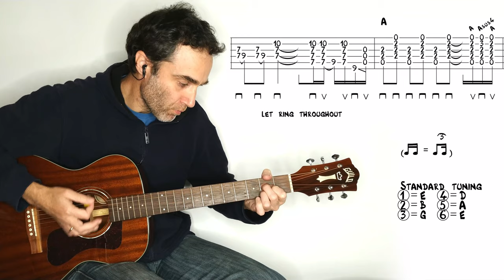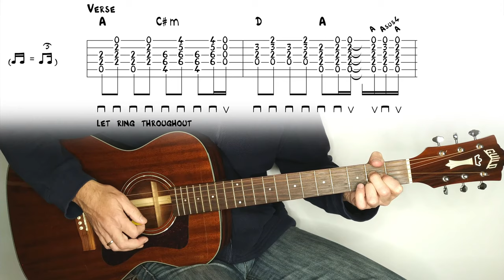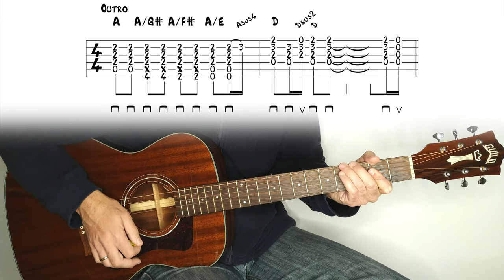The Weight - The Band - guitar lesson / tutorial / cover with tab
The Weight by The Band, released in 1968. Learn how to play this beautiful song on the acoustic guitar.

0:00 The Weight
3:46 Intro
4:13 Intro, Verse and 1st Chorus
5:37 2nd and 3rd Chorus
6:03 4th Chorus
6:36 5th  Chorus and Outro

Acoustic guitar lesson, tutorial, cover with tablature
Complete, full, accurate